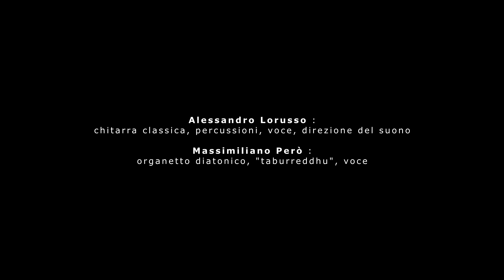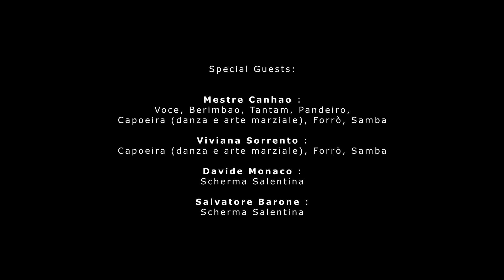Ulìa - la pizzica pizzica incontra la capoeira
Teatro Paisiello - Lecce
30 / 11 /2017